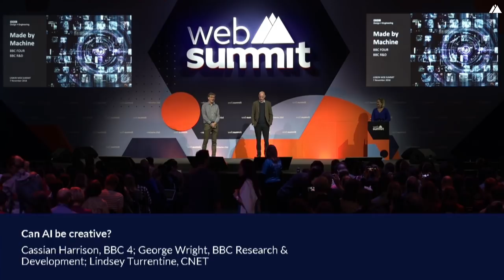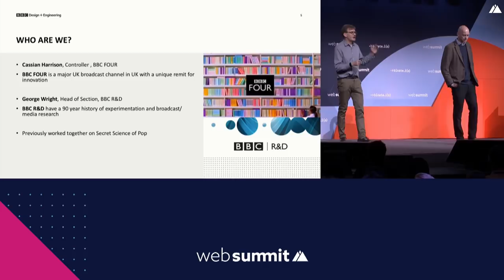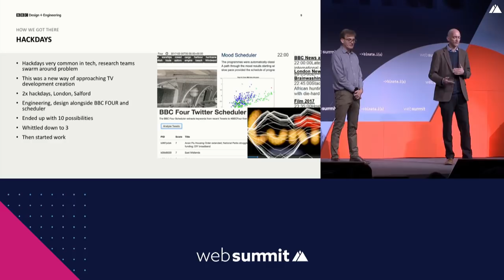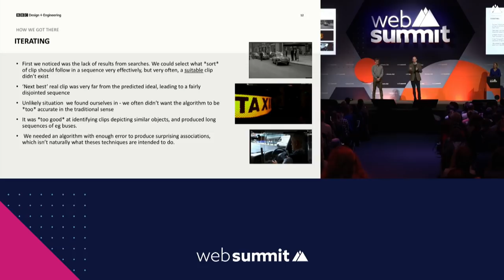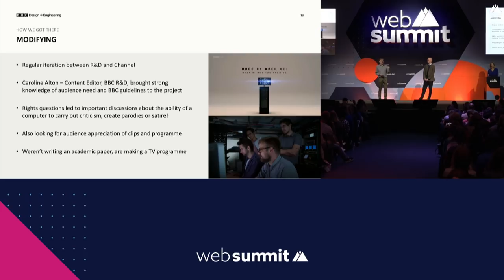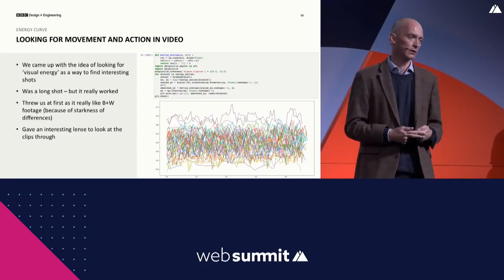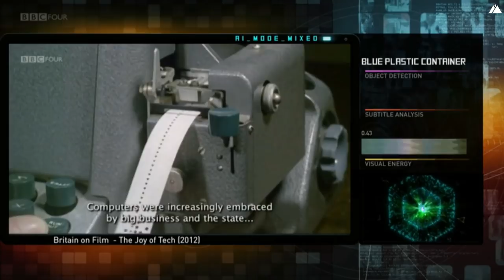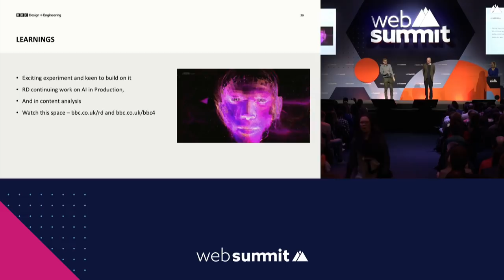Can AI be creative?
Join Cassian Harrison, George Wright and Lindsey Turrentine as they discuss the creativity of AI. The  BBC R&D unit teamed up with BBC Four to build an AI that could call the shots for an evening, drawing on the archive and user data to create an evening of entertainment. So, how did it go?